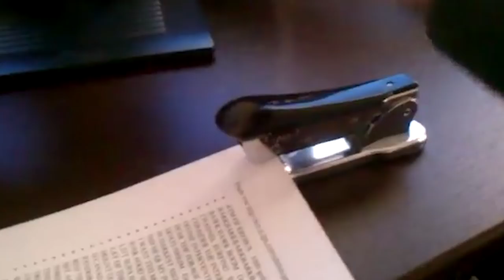Top 10 Clapton Songs | Marty Schwartz